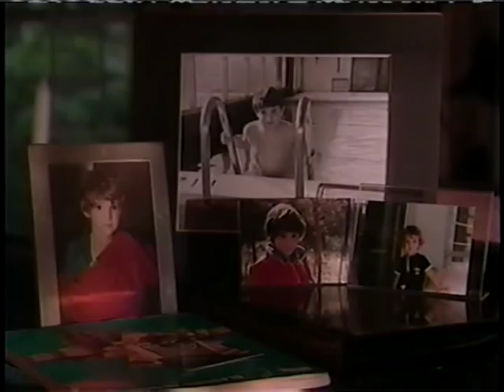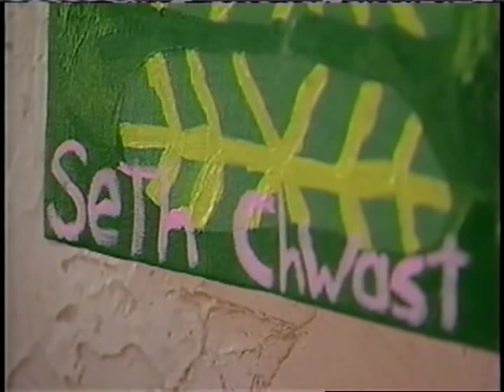Communicating with Colors ! "inspiring autism story" (classic)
Seth Chwast was dignosed with disability as a very young child and live for years in world of silent.